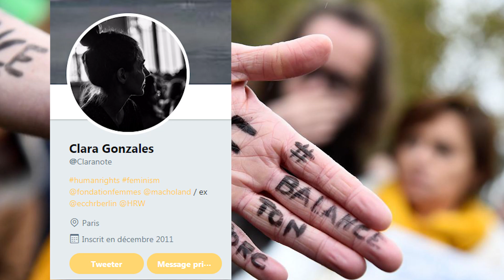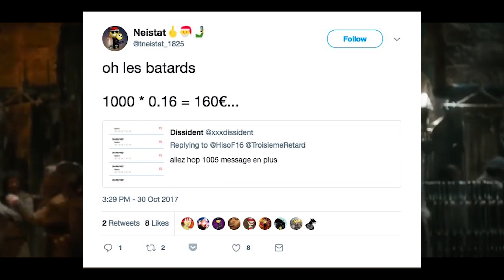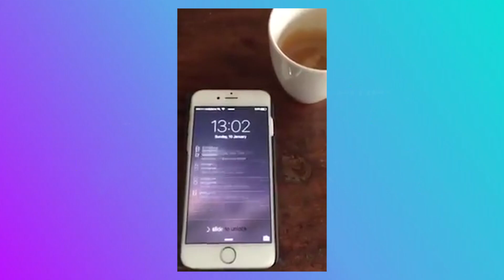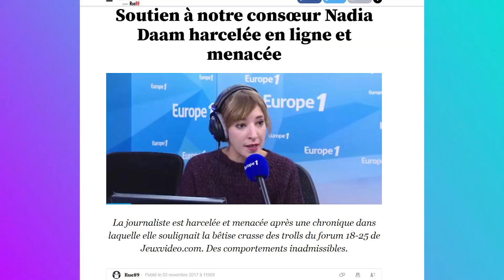Le numéro anti-relou VS le forum 18-25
L'histoire de l'assaut du forum JVC 18-25 sur le numéro anti-relou (Elliot Lepers, Clara Gonzales)